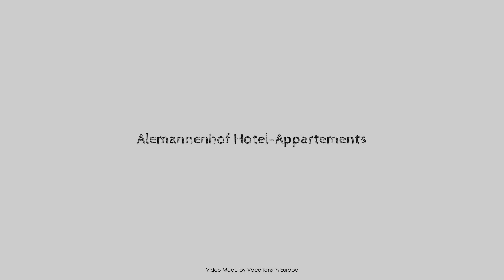Alemannenhof Hotel-Appartements, Titisee-Neustadt, Germany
Searching For
1. Alemannenhof Hotel-Appartements - Titisee-Neustadt
2. Alemannenhof Hotel-Appartements - Titisee-Neustadt Virtual Tour
3. Alemannenhof Hotel-Appartements - Titisee-Neustadt Rooms
4. Alemannenhof Hotel-Appartements - Titisee-Neustadt Amenities
5. Alemannenhof Hotel-Appartements - Titisee-Neustadt Videos
6. Alemannenhof Hotel-Appartements - Titisee-Neustadt Offers
7. Alemannenhof Hotel-Appartements - Titisee-Neustadt Deals
Audio Credit:
Track Title: Reasons To Hope
Artist: Reed Mathis